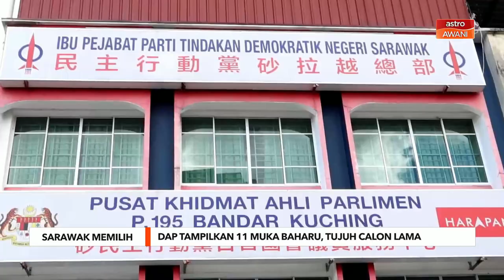PRN Sarawak | DAP tampilkan 11 muka baharu, tujuh calon lama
DAP Sarawak hari ini mengumumkan 18 calon awal PRN Sarawak.

Pengerusinya Chong Chieng Jen berkata ia menampilkan gabungan tujuh orang lama dan 11 muka baharu.

Bagaimanapun lapan lagi calon bagi melengkapkan barisan DAP tidak diumumkan atas faktor strategi kempen.